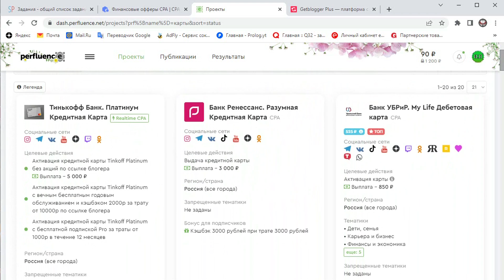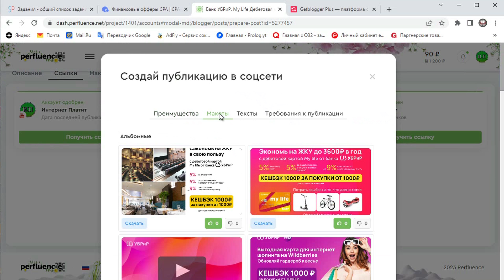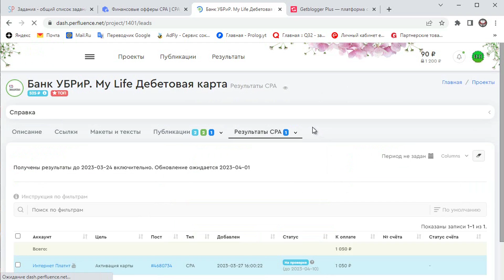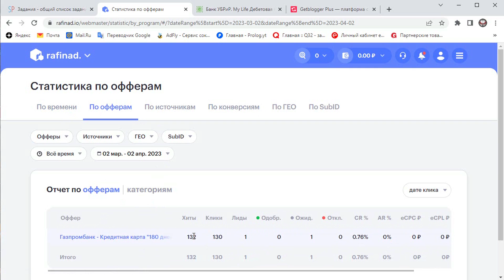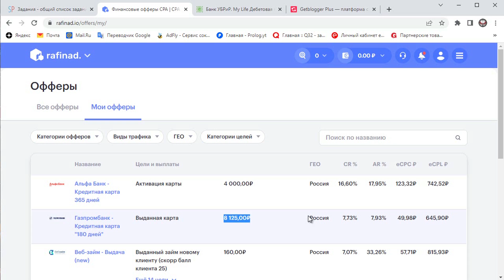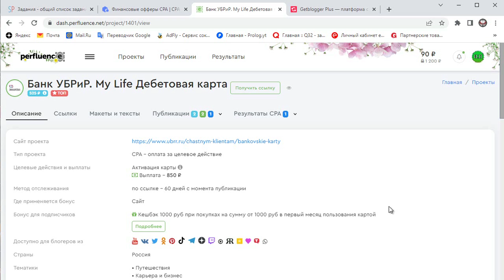Рабочая схема заработка на банковских картах без вложений 💸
Рассказываю про актуальную рабочую схему заработка в интернете на банковских картах - без вложений за пару кликов.

✅Топовая раздача 2023 года на рулетках скинов CS:GO, залетай:
( Eсли какой то из сайтов не открывается - используйте VPN)